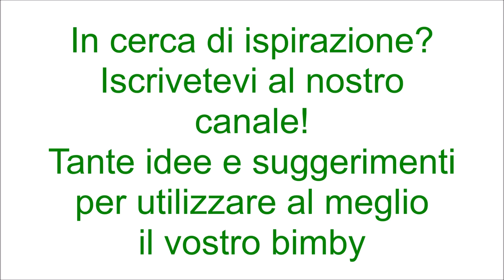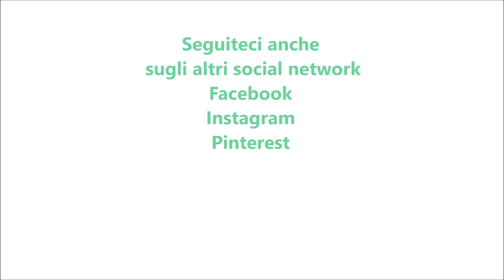Blondies al cacao per bimby TM6 TM5 TM31 TM21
Ingredienti:
170 g di farina di tipo "00"
30 g di cacao amaro
160 g di zucchero
150 g di burro
2 uova
8 g di lievito per dolci vanigliato
1 bustina di vanillina
1 cucchiaino di pasta d'arancia
180 g di crema nutkao
1 pizzico di sale